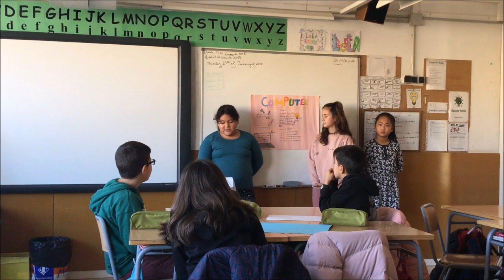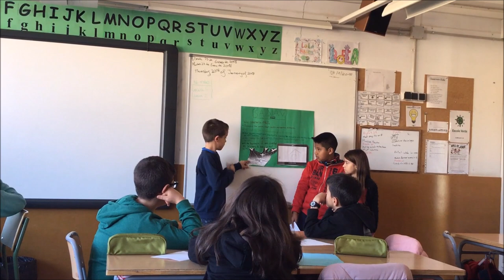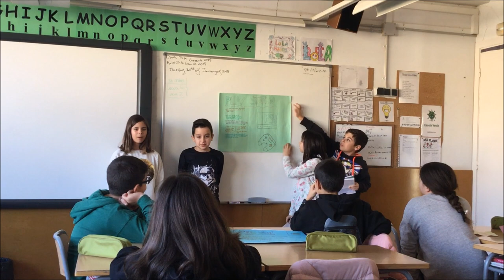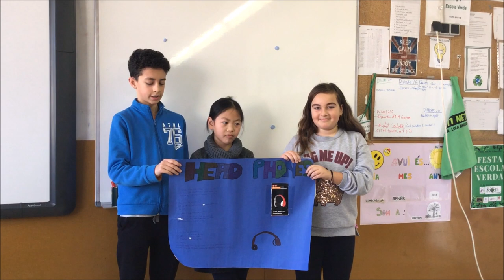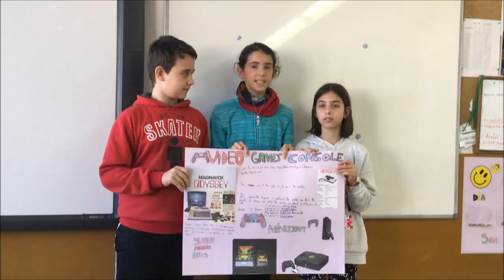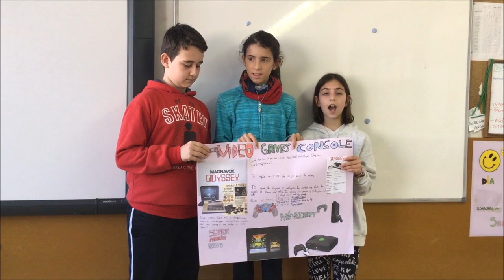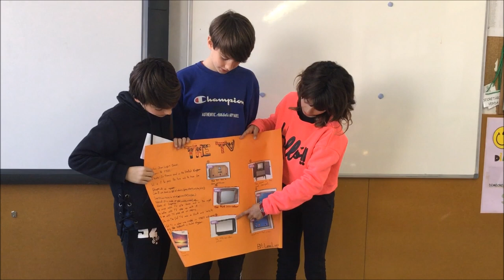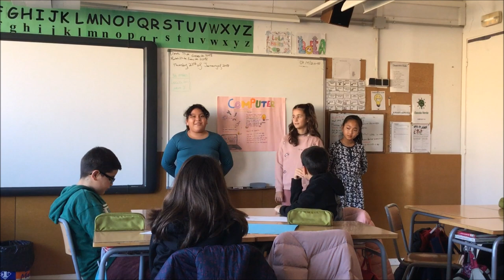Gadgets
5th graders prepared a very interesting project about gadgets and their history, do you want to learn about them?